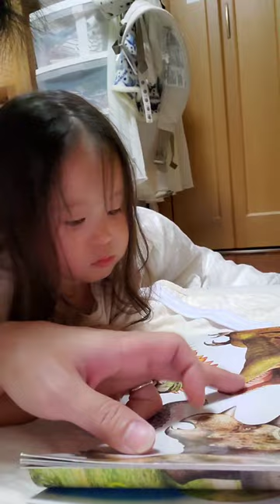一生懸命おしゃべりする娘が可愛かった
宮古島に移住した家族4人の日常とかいろいろです。
たまに宮古島の観光スポット紹介もするよ！！